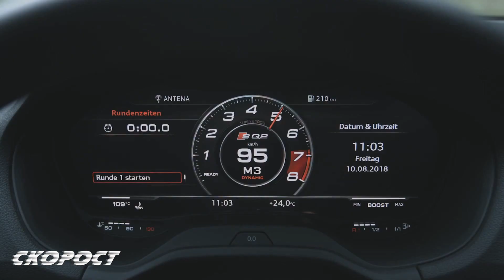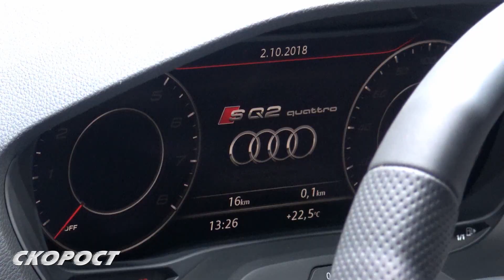Audi SQ2 на Автосалон Париж 2018